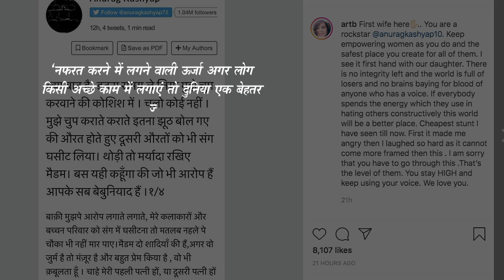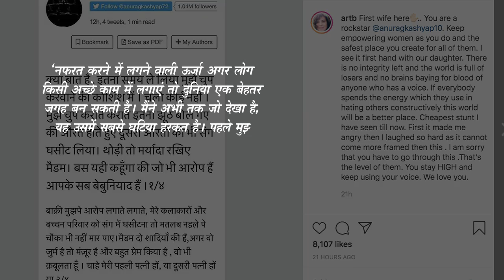Anurag Kashyap के समर्थन में उतरीं उनकी पहली पत्नी Aarti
फिल्म निर्देशक अनुराग कश्यप पर अभिनेत्री पायल घोष ने यौन शोषण का आरोप लगाया है, जिसके बाद निर्देशक की पहली पत्नी आरती बजाज उनके समर्थन में उतर गईं हैं। निर्देशक की पूर्व-पत्नी आरती ने अनुराग कश्यप के एक ट्वीट का स्क्रीनशॉट साझा किया।